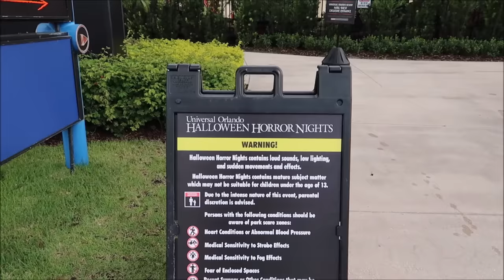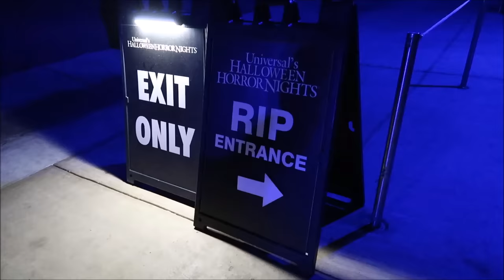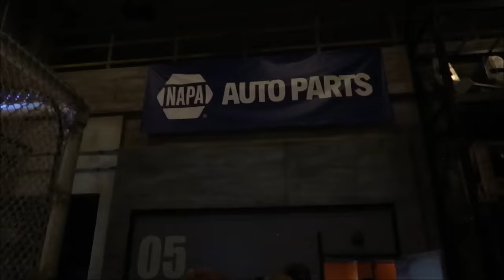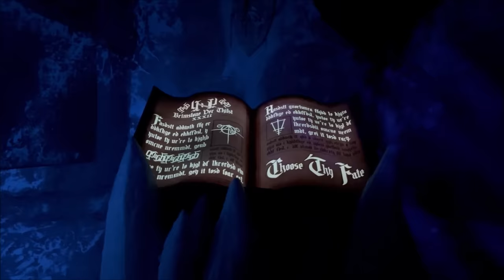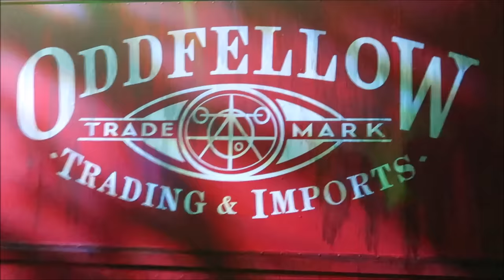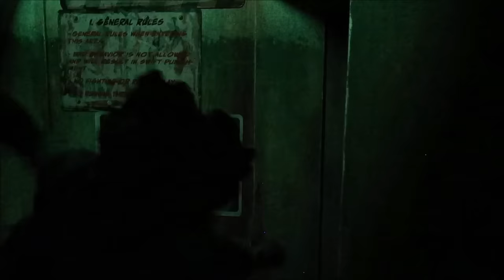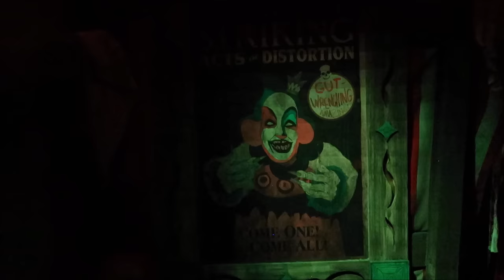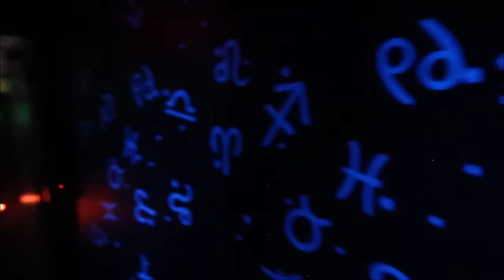Halloween Horror Nights | Inside All 10 Houses & Full Review | HHN Food | Universal Studios Florida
Legend has it you should never go alone to Universal Orlando’s Halloween Horror Nights, The World’s Premier Halloween Event#. Summon your scream squad and you might survive.

*Named Best Halloween Event by Amusement Today’s Golden Ticket Awards for 13 years

0:00 Intro
4:27 RIP TOUR
8:31 YETI: Campground Kills
10:45 Vamp ’69: Summer of Blood Scare Zone
12:41 Chucky: Ultimate Kill Count
16:48 Dueling Dragons: Choose Thy Fate
21:27 Stranger Things 4
27:08 Shipyard 32: Horrors Unhinged Scare Zone
30:44 The Last of Us
36:23 Universal Monsters: Unmasked
40:14 The Darkest Deal
42:53 Dr. Oddfellow’s Twisted Origins
48:52 Jungle of Doom: Expedition Horror Scare Zone
50:52 The Exorcist: Believer
55:02 Bloodmoon: Dark Offerings